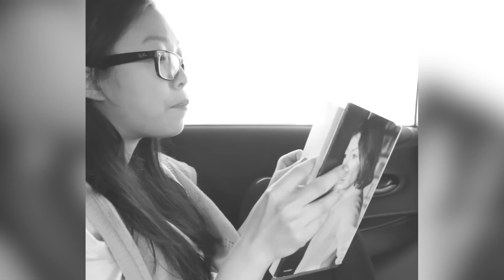The Untold Truth Of Everything Everywhere All At Once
From special effects inspired by '80s comedies to the near-casting of a Harry Potter star, there's much more to "Everything Everywhere All at Once" than meets the eye.

Inspired by a documentary | 0:00
Jackie Chan as the lead? | 1:12
Awkwafina was supposed to star | 2:20
Compelled to play Evelyn | 3:01
Why a laundromat? | 4:04
Yeoh expressed gratitude | 4:55
Role for Daniel Radcliffe? | 5:57
Hsu was a film novice | 6:48
Quan's return to acting | 7:39
Small visual effects staff | 8:29
Global box office hit | 9:35